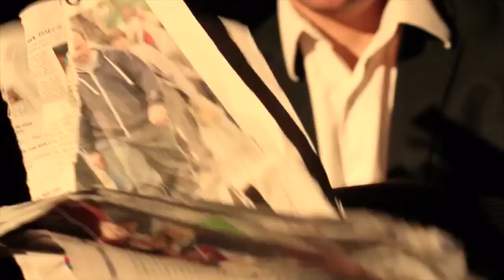Magicien pour enfants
Vidéo / Teaser Spectacle de Magie pour enfants